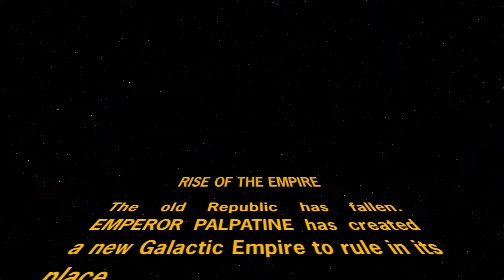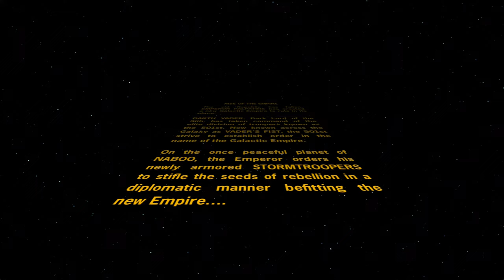STAR WARS: Battlefront Classic Collection - Let's Play Part 3: New Patch is Here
STAR WARS: Battlefront Classic Collection Gameplay Walkthrough livestreamed and recorded at 1440p 60FPS.

Experience the thrill of iconic battles spanning the vast STAR WARS™ galaxy with the complete classic collection of STAR WARS Battlefront games, playable both online and offline. This collection features STAR WARS Battlefront (Classic) with a bonus map set in Jabba's Palace, and STAR WARS Battlefront II with bonus maps including Bespin: Cloud City, Rhen Var: Harbor, Rhen Var: Citadel, and Yavin 4: Arena, along with additional heroes Asajj Ventress & Kit Fisto. Traverse the galaxy in Campaign Mode and Galactic Conquest, devising strategies, recruiting troops, and executing tactical visions for conquering the galaxy. Engage in massive multiplayer action with up to 64 players, battling ground forces like Wookiee Warriors and Jet Troopers, and piloting iconic vehicles such as Speeder Bikes and TIE fighters. Expanded Hero Assault allows players to fight with heroes like Mace Windu and Darth Maul on ground maps including Death Star, Kashyyyk, Kamino, and Naboo, delivering an immersive and nostalgic STAR WARS gaming experience.